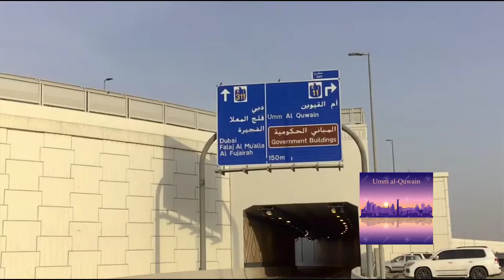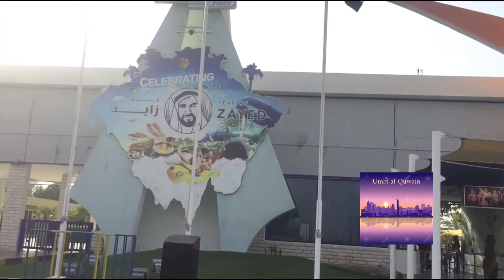Umm al quwain/UAE/ Weekend Trip/beautiful places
Umm Al Quwain is the capital and largest city of the Emirate of Umm Al Quwain in the United Arab Emirates. The city is located on the peninsula of Khor Al Bidiyah, with the nearest major cities being Sharjah to the southwest and Ras Al Khaimah to the northeast.